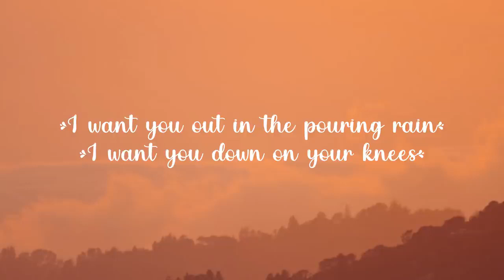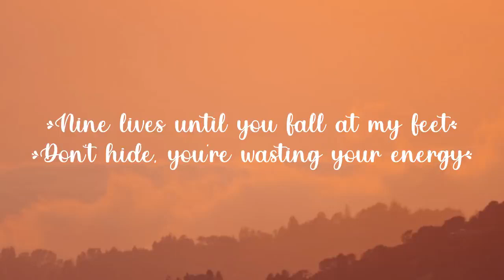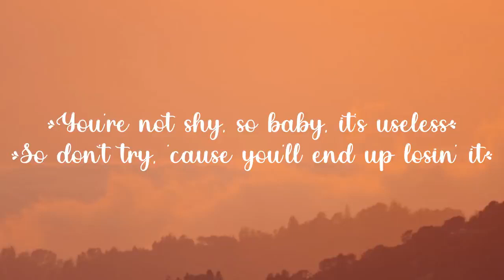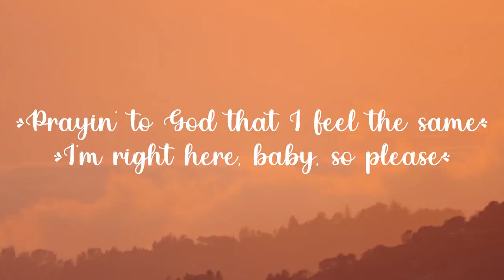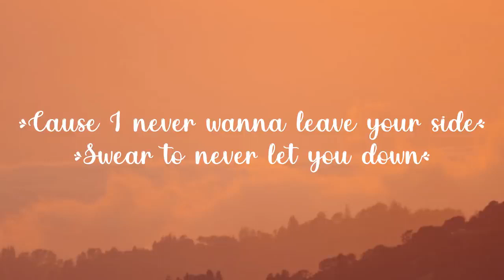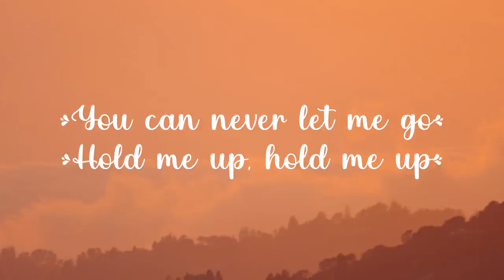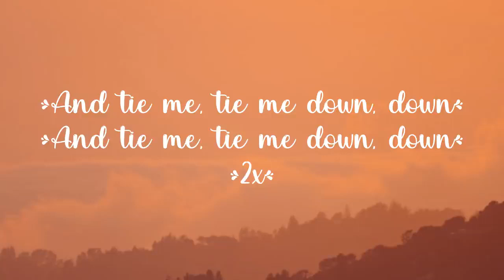Gryffin Tie Me Down Lyrics ft Elley Duhé